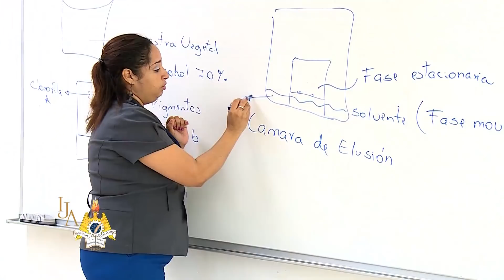INAUGURACIÓN DE LA NUEVA SEDE DEL IJA EN BRISAS DEL GOLF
El 22 de abril se inauguro la nueva sede del IJA.